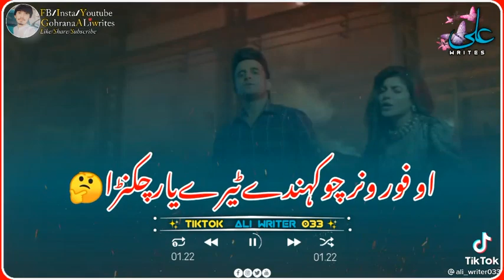R nait song for whatsapp status